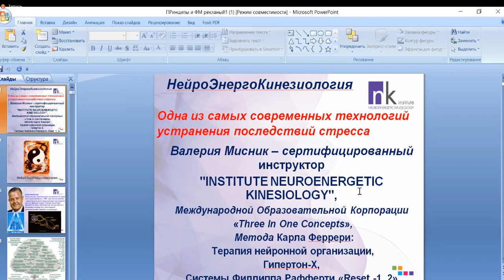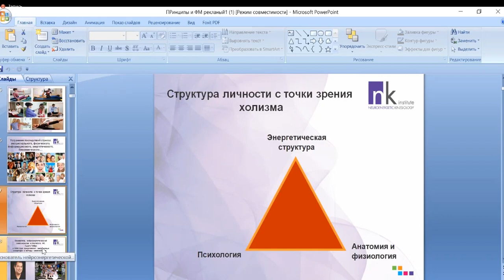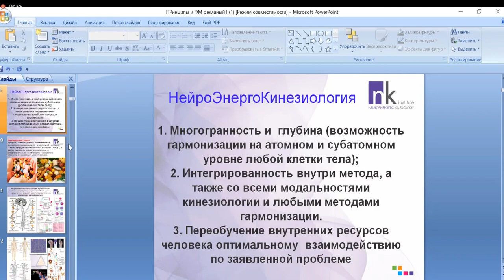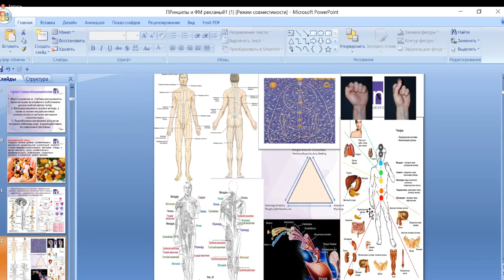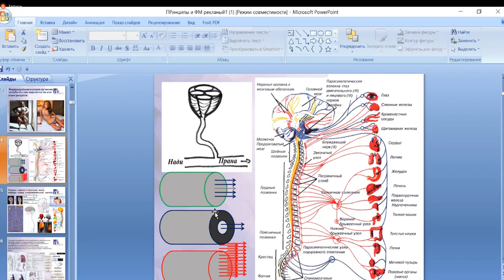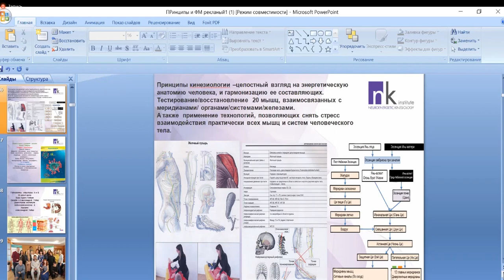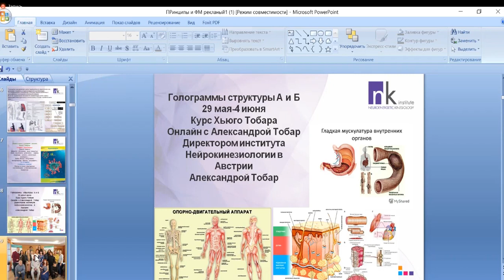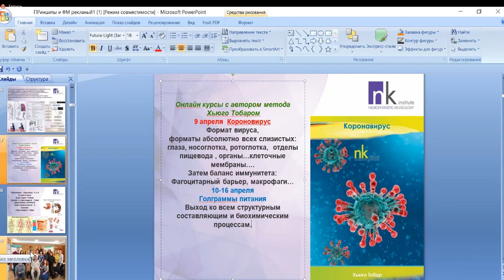Кинезиология обучение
Если вы хотите стать кинезиологом или получить дополнительные знания, ждем вас.